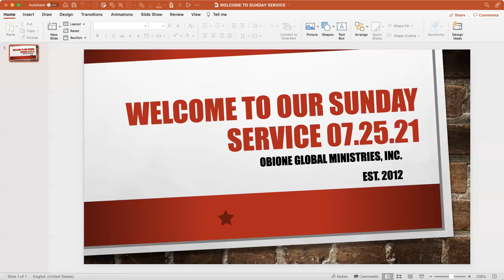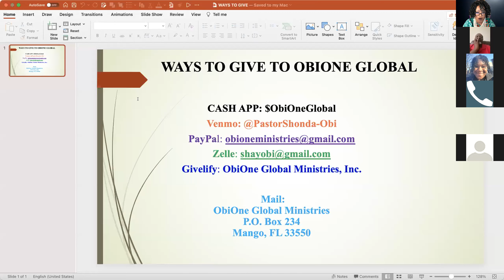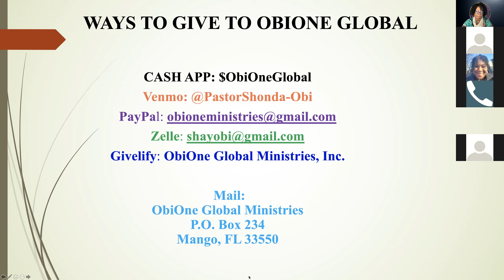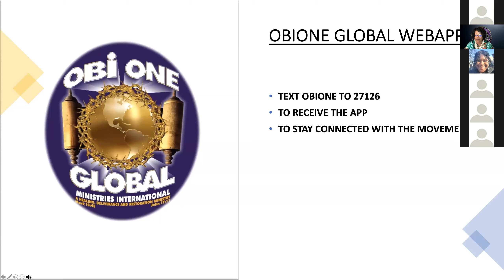OBIONE GLOBAL'S SUNDAY SERVICE_07.25.21_PROPHETESS KEYANNA JONES - GA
GOD'S MESSENGER:
“PROPHETESS KEYANNA JONES” - GA

SCRIPTURES:
MATTHEW 7:7-11
MATTHEW 6:31-34
LUKE 12:24-28; 31-32
JOHN 14:13
JEREMIAH 29:11

• Givelify: ObiOne Global Ministries, Inc.

Mail:
ObiOne Global Ministries, Inc.

THANK YOU ALL FOR SUPPORTING "THE OBIONE GLOBAL MOVEMENT" YOUTUBE CHANNEL. GOD BLESS YOU!